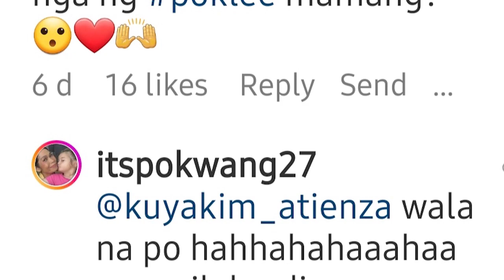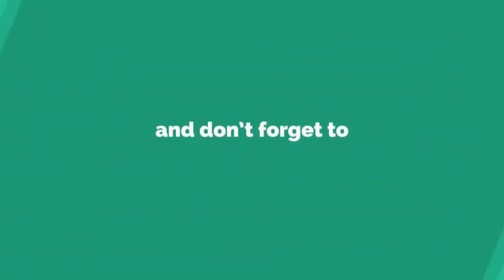POKWANG NADULAS, MAY KALANDIAN si PAPANG, INAMIN DIN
madaling tanggapin na hiwalaly ngunit mahirap tanggaping may kapalit kana lalo nat kung umaasa kang magkakabalikan pa ARAYYYY.